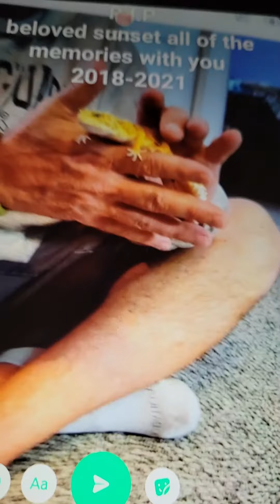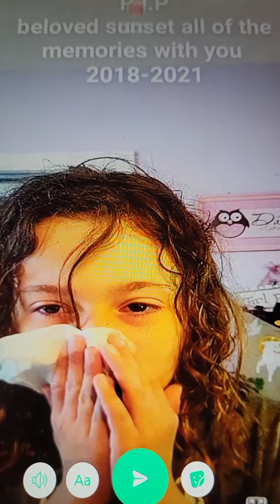I have some bad news about my gecko sunset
R.I.P in gecko haven where she'll forever hang with other geckos and eat a lot of yummy bug's bye sunset you'll always rise in my heart ❤